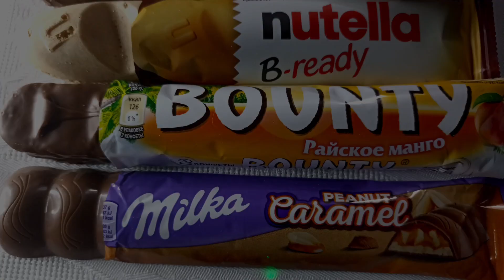ASMR CHOCOLATE CANDY BARS (NUTELLA, TWIX, SNICKERS, KITKAT, MARS, BOUNTY, NESQUIK, MILKA) 먹방 MUKBANG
ASMR CHOCOLATE CANDY BARS (NUTELLA, TWIX SALTED CARAMEL, SNICKERS, KITKAT, MARS, BOUNTY, NESQUIK, MILKA) 먹방 MUKBANG

I wish you a pleasant viewing my asmr eating video with chocolate candy bars (kinder, twix, snickers, kitkat, mars, bounty, nesquik.

See also ASMR video